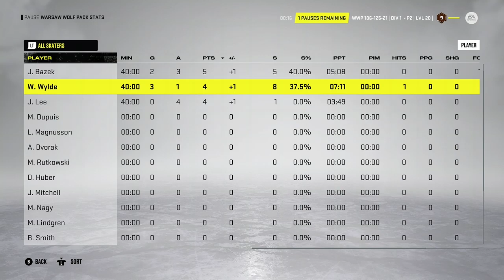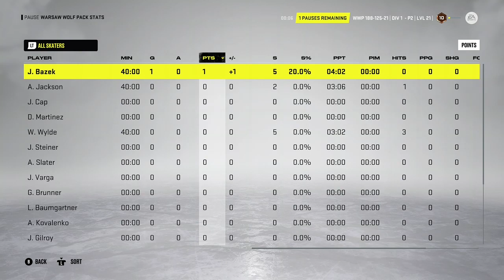I drop eight points in the first game - NHL22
An eight point game and some amazing highlights in this episode of NHL!